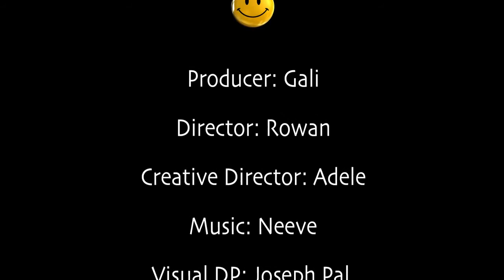Neeve Video Clip